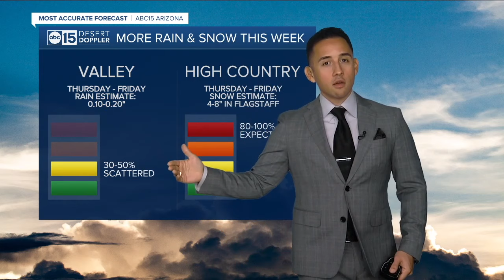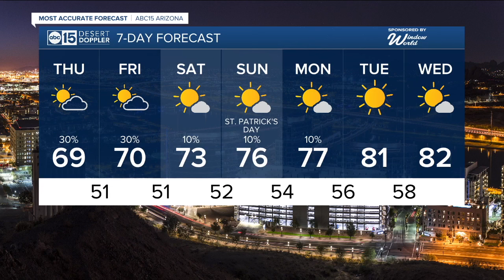MOST ACCURATE FORECAST: Storm brings more winds, rain and snow to Arizona this week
After a warm start to the week, our next storm is now bringing wind, rain and snow to Arizona.  Scattered rain and snow showers will continue across northern Arizona, specifically along the Mogollon Rim through the afternoon. Snow accumulation looks light today, but those snow amounts ramp up tomorrow and Friday.